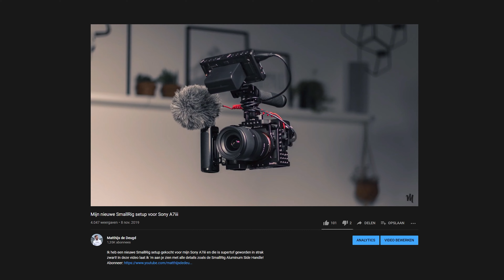Hoe kies ik welke camera en lenzen ik ga meenemen?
Inmiddels heb ik een aantal camera's en lenzen en afhankelijk van de situatie kies ik voor bepaalde gear. M'n cameratas gaat open en ik laat je zien per situatie wat ik allemaal meeneem!

KASE FILTERS
10% korting met de code MATTHIJS10

TIMECODES
0:00 Intro
0:24 Basics
1:28 Landschapsfotografie
2:29 Portretfotografie
3:15 Straatfotografie
4:19 Vlog
5:31 Filmische videoshoot
5:56 Run & gun videoshoot
7:01 SmallRig setup
7:22 Outro